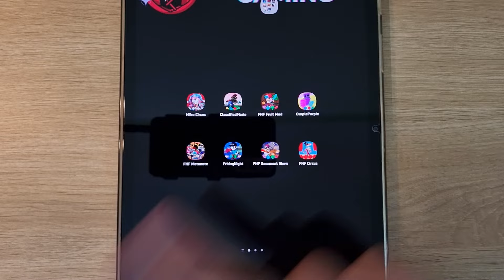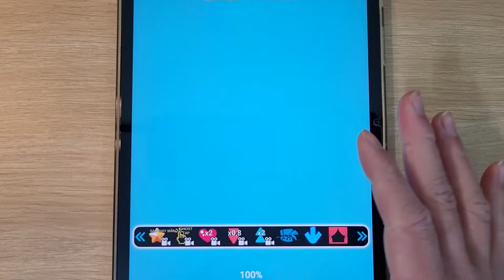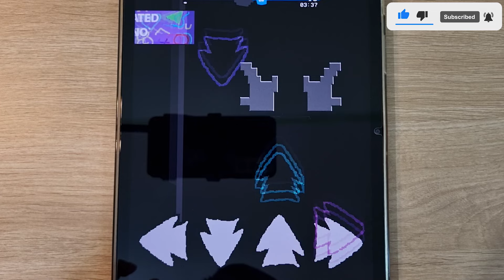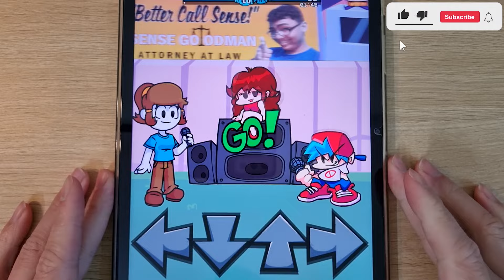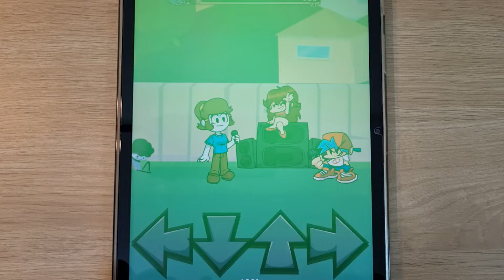FNF Digitization Circus, FNF Pomni, FNF Mario's Madness V2, FNF Ourple Porple, FNF Basement Show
FNF Digitization Circus, FNF Pomni, FNF Mario's Madness V2, FNF Ourple Porple, FNF Basement Show, FNF Fruit Mod